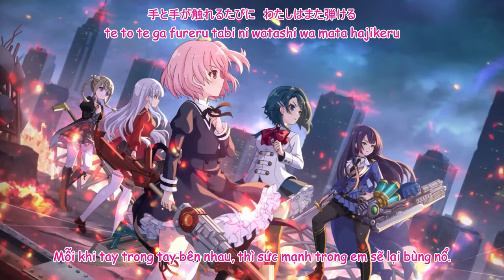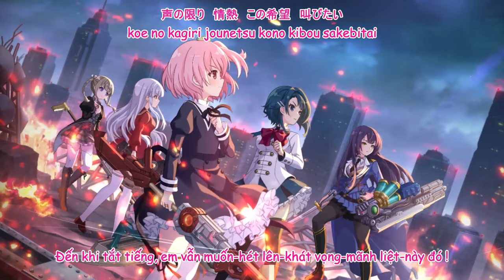[Vietsub] Neunt Praeludium by Legion:Hitotsuyanagi - Assault Lily Last Bullet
Title: Neunt Praeludium / Legion:Hitotsuyanagi
Vocals: Legion:Hitotsuyanagi
Hikaru Akao, Yuko Natsuyoshi, Mikako Izawa, Rimi Nishimoto, Risa Tsumugi, Haruki Iwata, Sana Hoshimori, Hikaru Tono, Karin Takahashi.
Composer: Shunryu.
Arranger: Akito Matsuda.
Lyricist: Sasa Ando.
Game: Assault Lily Last Bullet .
Background: Official Artwork.
Bài này khó dịch đối với tui, nên không đúng nghĩa hết đâu :v
Đợi ai đó dịch hay hơn thì xem đỡ ở đây.
Using Google translate for fun.